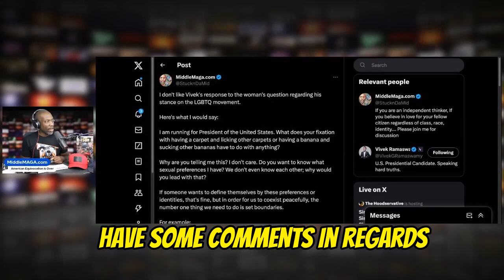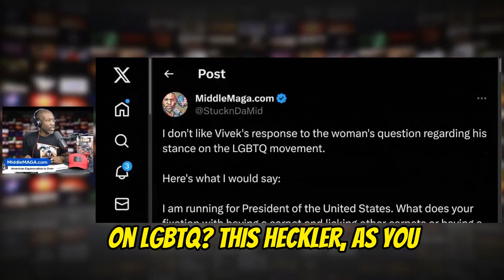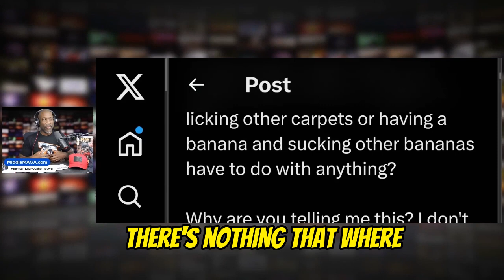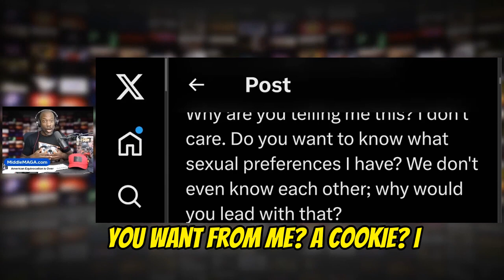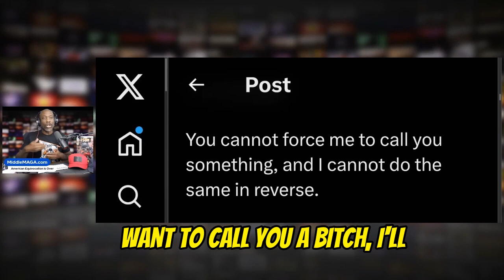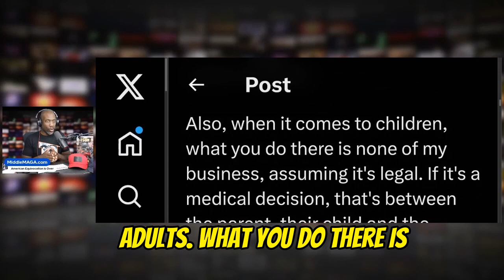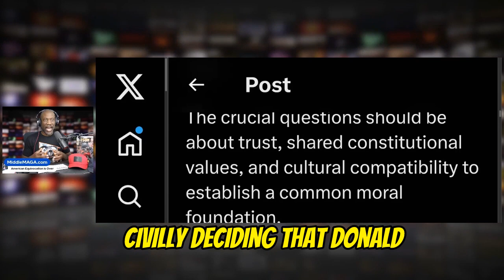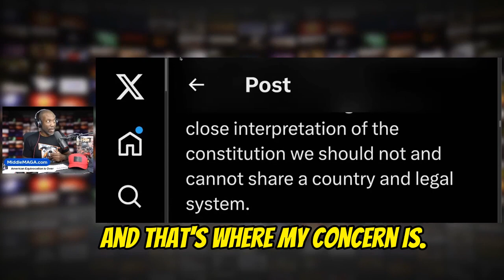DOUBLE TROUBLE at Town Hall: Ramaswamy and LGBTQ Heckler BOTH MISS THE MARK in Fiery Debate!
DOUBLE TROUBLE at Town Hall: In a heated exchange that grips attention, Ramaswamy and an LGBTQ heckler both veer off course, showcasing a striking example of how complex dialogues can unravel. Their fiery debate reveals the intricate layers and pitfalls in discussing sensitive topics like LGBTQ rights and personal freedoms, underlining the need for more nuanced, understanding conversations in our society.